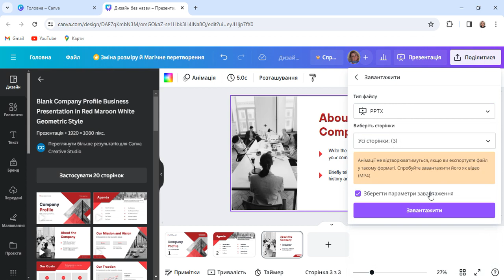Відповідаємо на питання: як можна завантажити презентацію Canva у форматі PPTX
Як можна завантажити презентацію Canva у форматі PPTX